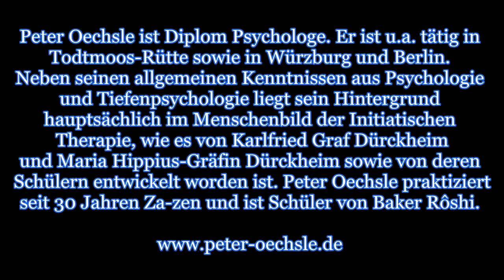INTERVIEW | Psychologe Peter Oechsle - Initiatische Therapie & Zen nach Dürckheim in Todtmoos-Rütte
Der Psychologe Peter Oechsle am Dürckheim-Zentrum in Todtmoos-Rütte mit Jörg Fuhrmann im Dialog über Zen, Initiatische Therapie, Karlfried Graf Dürckheim und Maria Hippius Gräfin Dürckheim. Die Dürckheims können sicherlich als Pioniere der Spiritualität und des spirituellen Übungsweges nach dem zweiten Weltkrieg in Deutschland gesehen werden. Außerdem waren sie wesentliche Impulsgeber für die europäische, transpersonale Psychologie, da sie konsequent die Psychotherapie mit der spirituellen Praxis und den existentiellen Fragen des Seins verbunden haben. Das Schwarzwalddorf Todtmoos-Rütte, war zu seinen Hochzeiten in weiten Teilen von Menschen bewohnt, die am Dürckheim-Zentrum gearbeitet oder meditiert haben.

Peter Oechsle über sich selbst:
Ich bin Diplom-Psychologe, Heilpraktiker für Psychotherapie. Neben den allgemeinen Kenntnissen aus Psychologie und Tiefenpsychologie nach S. Freud und C.G. Jung und ihren Nachfolgern orientiere ich mich hauptsächlich an dem Menschenbild der Initiatischen Therapie, wie es von Karlfried Graf Dürckheim und Maria Hippius-Gräfin Dürckheim und ihren Schülern entwickelt wurde. Eine wichtige Ergänzung meiner Arbeit ergibt sich aus der systemisch-phänomenologischen Arbeitsweise, wie sie ursprünglich von B. Hellinger angeregt wurde. Seit 30 Jahren praktiziere ich Za-zen. So geht natürlich in meine Arbeit die Zen-Buddhistische Lebensvorstellung mit ein. Das jüdisch-christliche Wissen um das Leben hat mich von Grund auf geprägt und ist Teil meines Menschenbildes und der Begleitung.